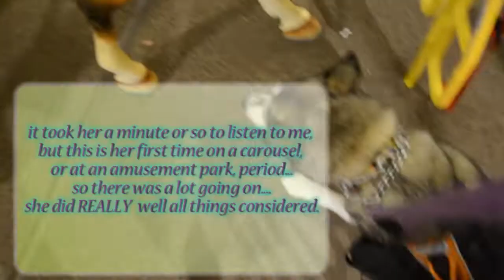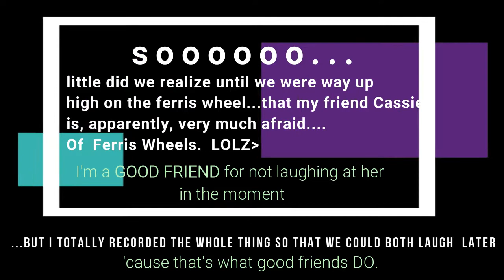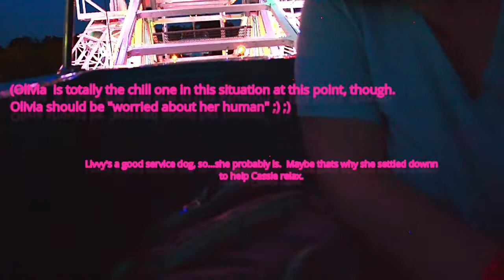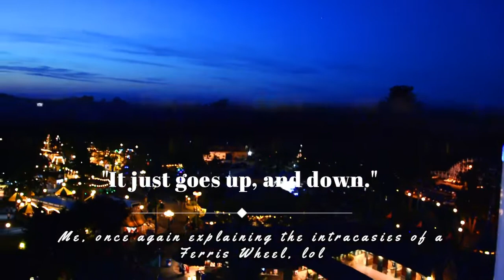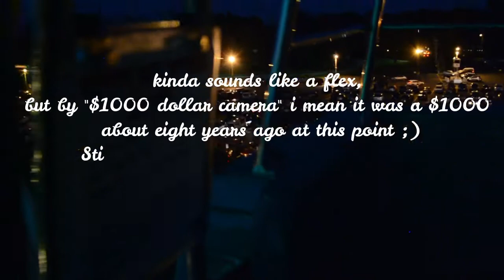I took my dog to an amusement park! (Service dog meetup at Canobie Lake Park! ft. Mommycassreborns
Twisted Carousel  by Brandon Fiechter, Derek Fiechter
TuneCore (on behalf of Brandon Fiechter); BMI - Broadcast Music Inc., TuneCore Publishing, and 3 Music Rights Societies